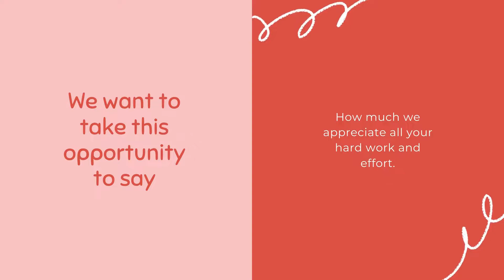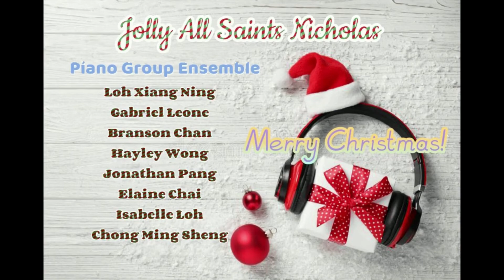Final Multinational Junior Christmas Concert 2021 (Singapore, Malaysia, China)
Multinational Junior Christmas Concert 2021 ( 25th Dec 2021, 7pm)

Presented by Students of

Sunny Music Studio ( Singapore)
Eurythmics Music & Art Centre (Malaysia)
Yunyue International Music Centre (China)

We wish you a Merry Christmas 2021
May your hearts be filled with happiness, peace, and prosperity.